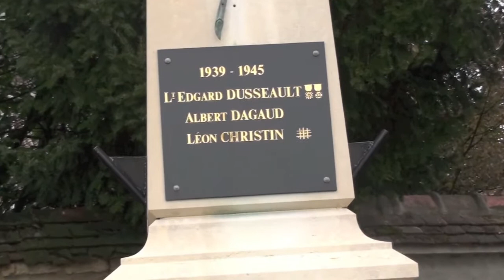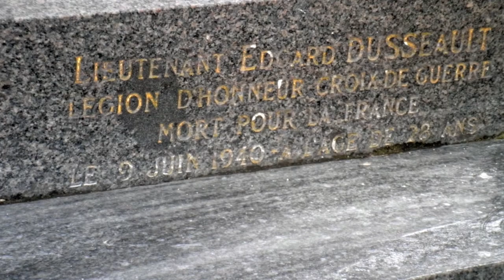Juin 1940 : Lt Dusseault mort pour la France